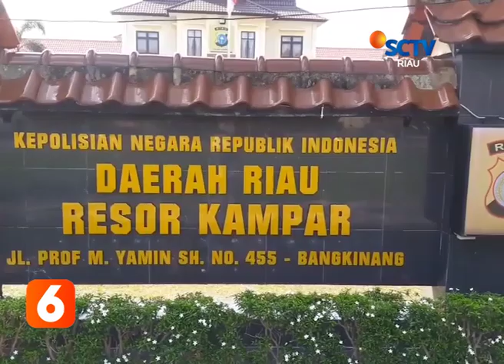POLRES KAMPAR MUSNAHKAN BARANG BUKTI SABU